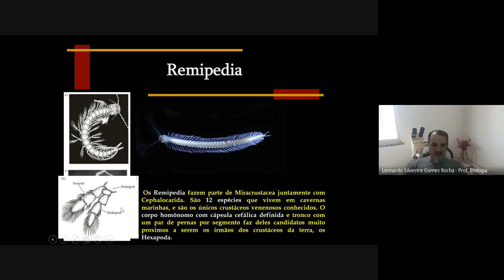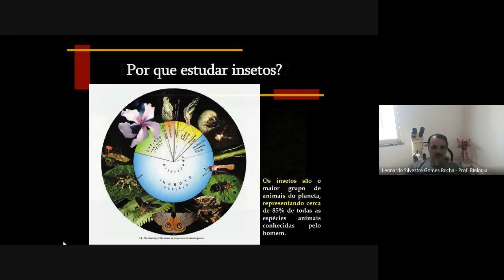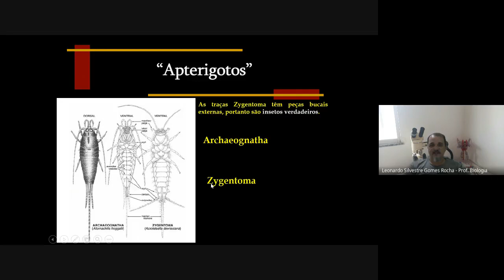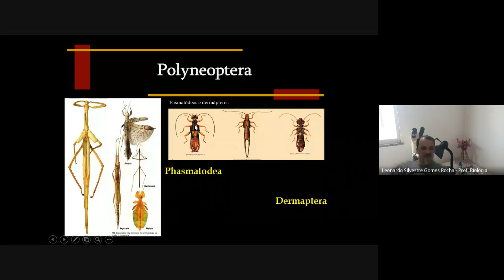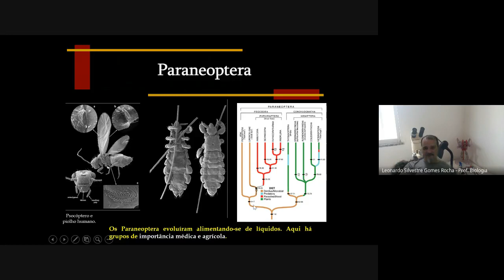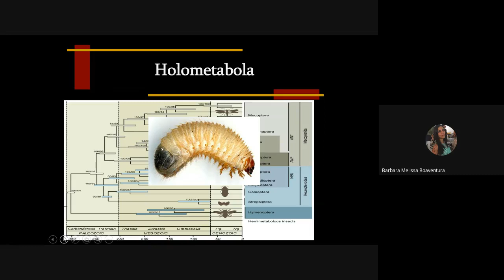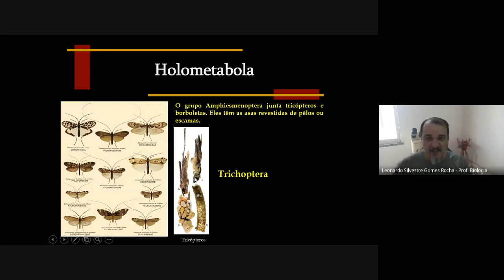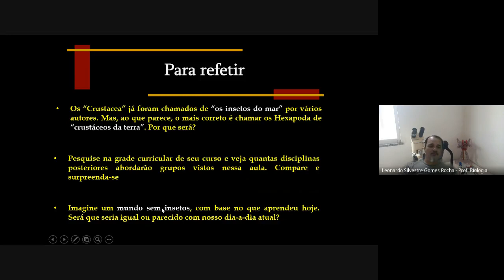IB 151 Zoologia Geral Assíncrona Hexapoda 2020 2